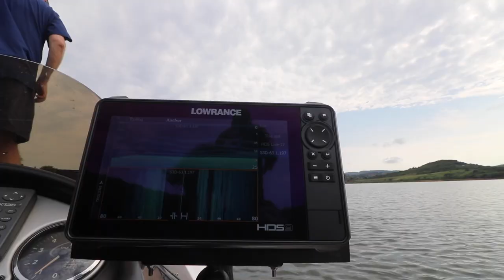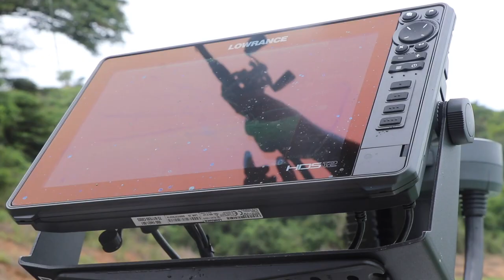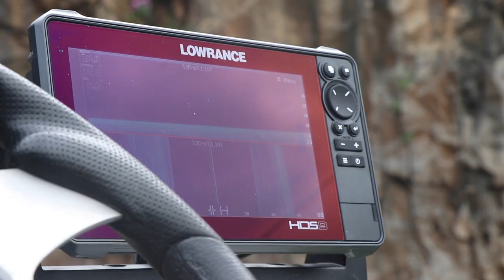Let The Bass Games Begin - Inanda Dam [ASFN Fishing]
Our first two shows are just getting a feel together on the boat while all electronics & gear are being introduced, from there the games will really begin!